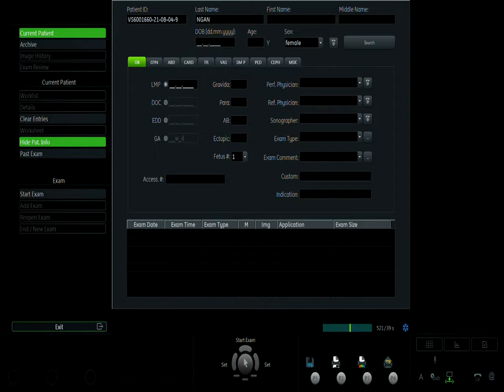ĐINH THỊ NGÂN 02 04/08 V1